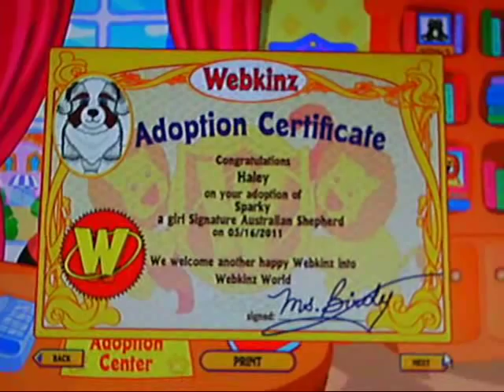Adopting My Webkinz Signature Australian Shepherd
Her name is Sparky :) It's a girl name too!!!